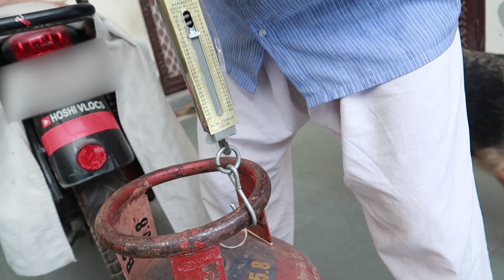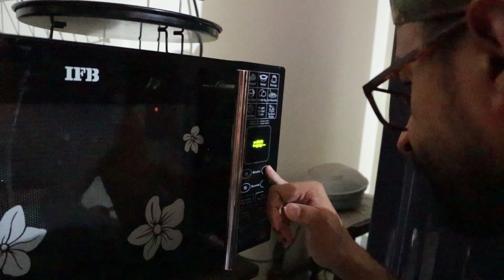Celebrated My Father's 65th Birthday | Emotional Words by Dad 🍰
I hope you liked our lifestyle vlogs. In this video I am sharing my normal day life in lockdown and celebrating my father's bithday.

Songs I used:
Youtube Songs : Goat, Uh_Oh